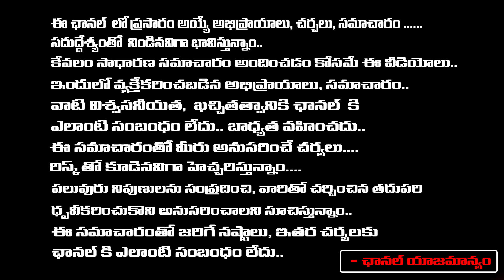Hanuman Is Not A God, Says Adipurush Dialogue Writer Manoj Muntashir | Red Tv